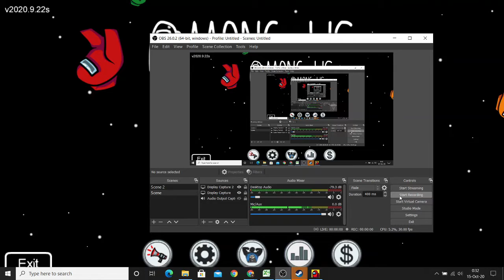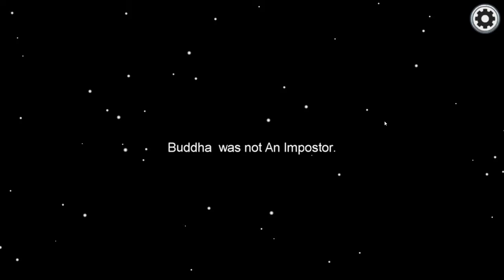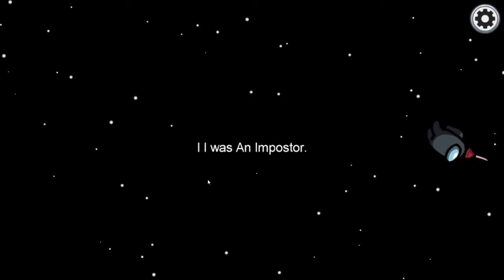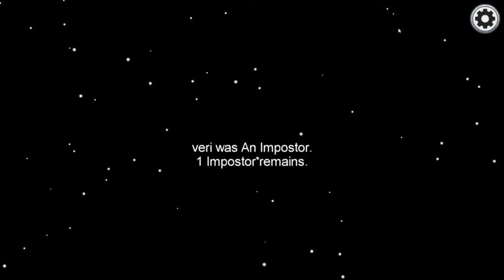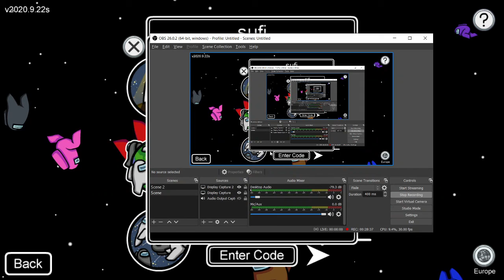Vanilla Among Us games | Impostors RAGEQUIT?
Vanilla Among Us no commentary | Did the Impostors RAGEQUIT?!
So I got an idea for Among Us that no big YouTuber seems to do. You got all these challenges with ZeroyalViking, ChilledChaos and H20Delirious doing the caveman, pronouns, and venting challenges. But no one tries to access the core belief/principle of the game. With my air condition blaring in the back

So for my little experiment here:

CAN YOU MAKE A GOOD AMONG US VIDEO WITH NOTHING? I try my best not to speak AT ALL.
Today I set out on this very quest, using vidIq, Tubebuddy, poor circumstance of a poor mic and all the knowledge at my disposal, to try and get this video viral in a month's time. Can Vanilla Among Us still get you something? Some glimmer of watch time, some glimmer of a look at monetization maybe?

You might say: There's a reason there aren't any videos of vanilla Among Us, because they fricking suck!!

And you could be right, but I'm bored and bought the game with my paycheck, what else am I going to do with an ass-tier mic?

I mean Among Us without commentary? And no Impostor rounds? Impostors might as well ragequit
0:00 - 05:14 I sleep
05:15 - 28:32 real ish
28:34 I gotta go sleep